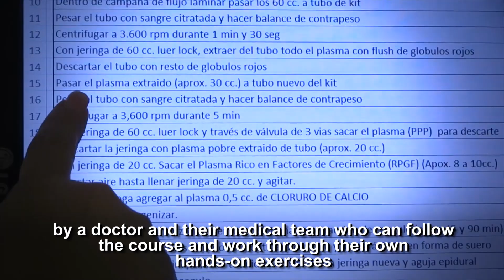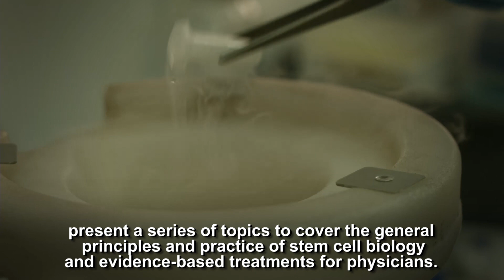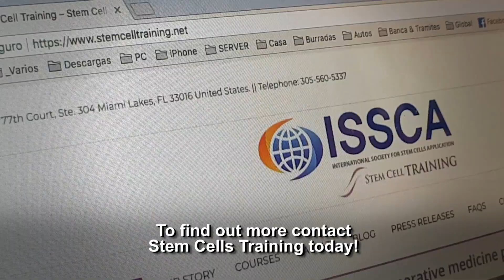ISSCA Stemcell Training Corporate-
Stem Cell Training provides training to physicians, scientists and other healthcare professionals so that they can quickly and effectively incorporate these exciting new techniques into their work.
Our training is flexible and comprises both hands-on and on-site seminars and workshops, as well as online courses.

Follow our Twitter ( Twitter): @StemCellGroupUS